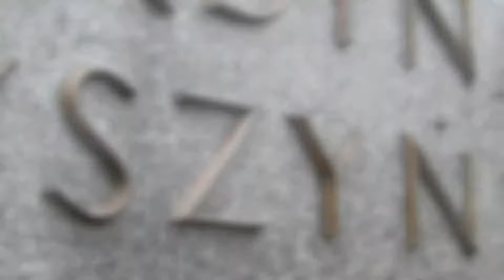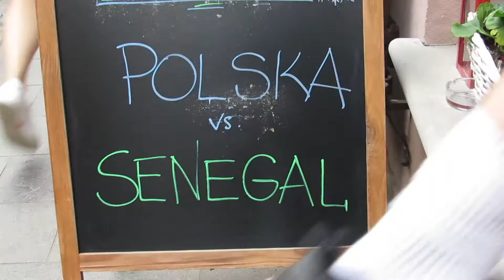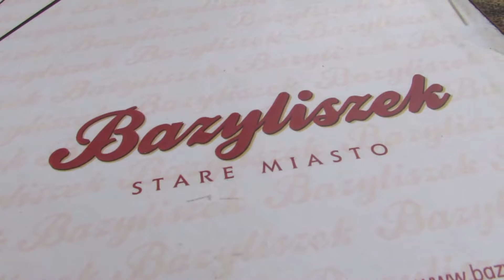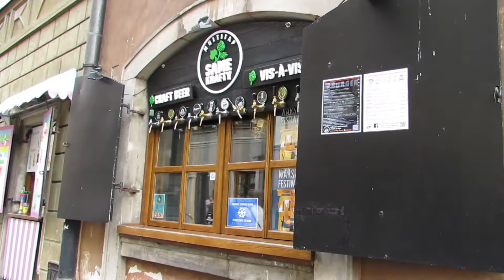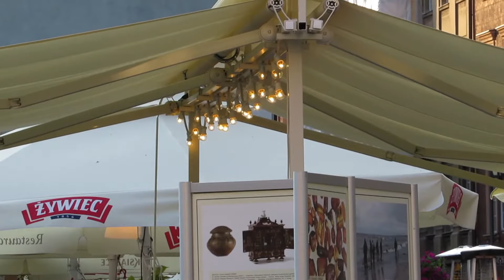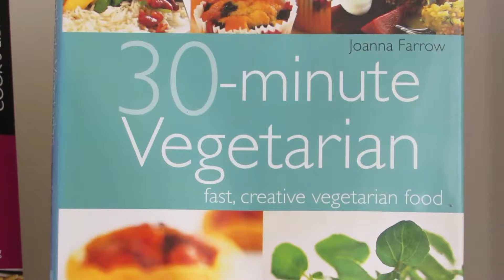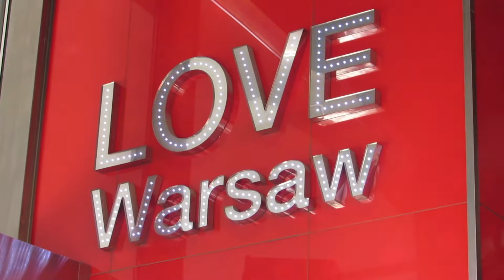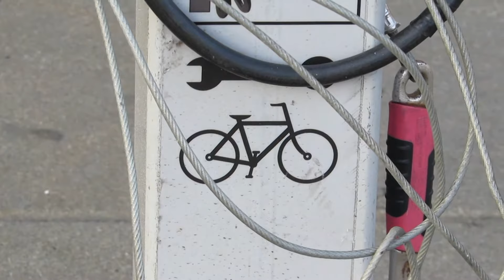Travel Vlog: Varsavia (Giugno 18)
★ Seguimi sula mia pagina FACEBOOK